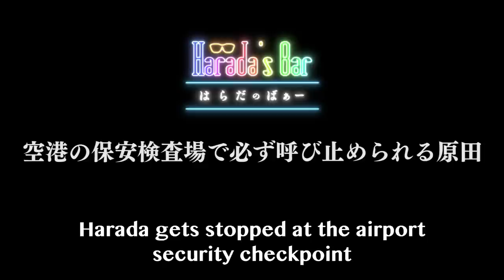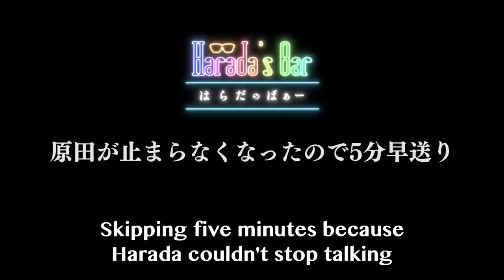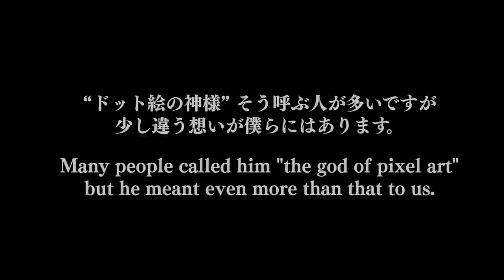TEKKEN Character's Age & Birthdays?! Harada Q&A Special! ／ 『鉄拳』キャラに年齢＆誕生日＆血液型がある!? 原田が質問＆人生相談に答えるSP！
This week's Harada's Bar is an extended 50 minute special.
『TEKKEN』character ages & birthdays are shared. And even blood types?!
Harada will answer questions & offer life advice too. (He may also go off-topic) Look forward to it.

今週の｢はらだのばぁー｣は約50分拡大SP！
『鉄拳』キャラに年齢＆誕生日。血液型まである!?
ゲストはまさかの原田 勝弘！ 様々な質問＆人生相談に(脱線しながら)答えます！ お楽しみに。

✒Harada's Bar（はらだのばぁー）Twitter
【Executive producer / 企画・構成・総合演出】
Yoshiteru Sena
Mallet of Luck Corporation